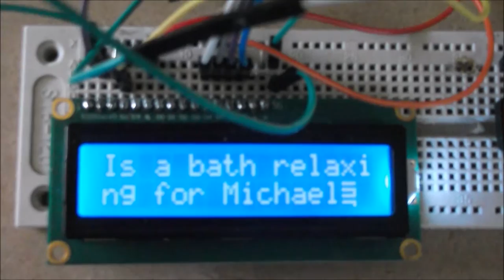Raspberry pi clock that shows just shower thoughts --sneek peek--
In this series of videos i will give you an insight of what to expect in future videos. In this video i show you my raspberry pi lcd clock which displays posts from just shower thoughts on reddit that im working on. The actual project video should come out in the next month